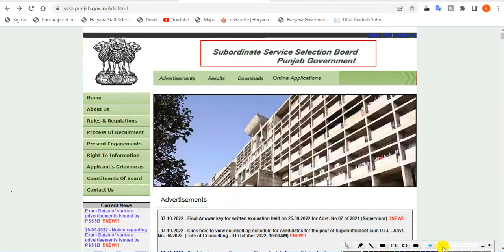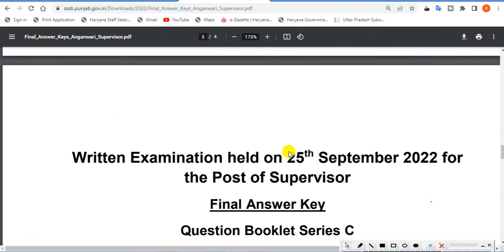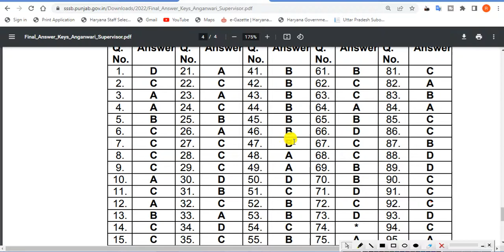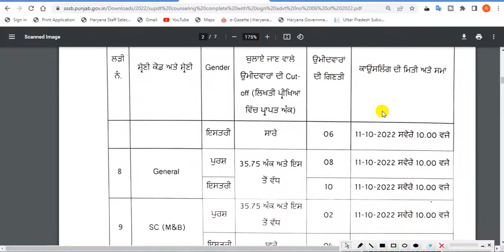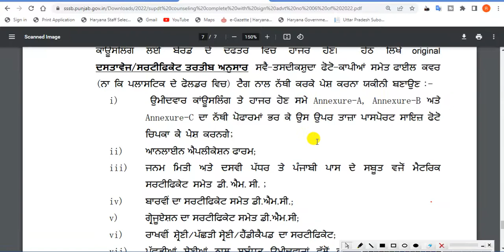PSSSB Final answer key Supervisor. PSSSB Supervisor answer key 2022. PSSSB latest news today.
In this video, we'll discuss How to download PSSSB Final Answer key for written examination held on 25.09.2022 for Advt. No 07 of 2021 (Supervisor).

TAGS.